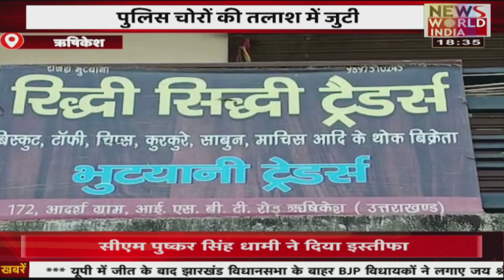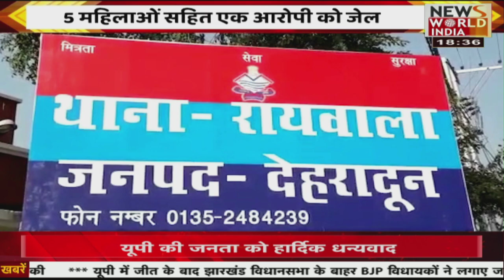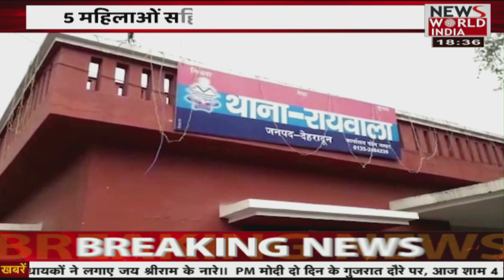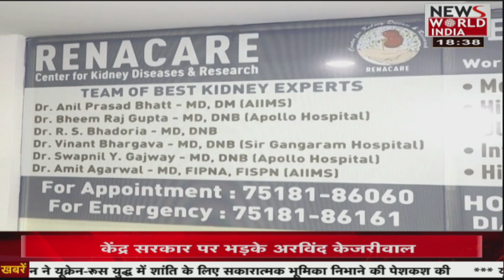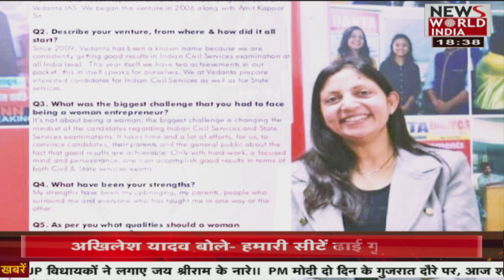देश विदेश की सभी बड़ी खबरें LIVE | Latest News | Hindi News | Breaking News । News World India